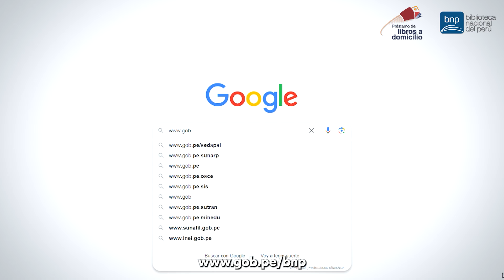🔴 Conoce nuestro servicio de préstamo de libros a domicilio | Biblioteca Nacional del Perú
¡Accede al préstamo de libros! 📚

✅ Recuerda que brindamos el servicio de préstamo de libros 📖 en la Gran Biblioteca Pública de Lima y en nuestras Estaciones de Biblioteca Pública de Lima, Tocache, Cajamarca y Tacna.

✍️ Para solicitar el servicio, sigue los pasos indicados en el video o solícitalo virtualmente